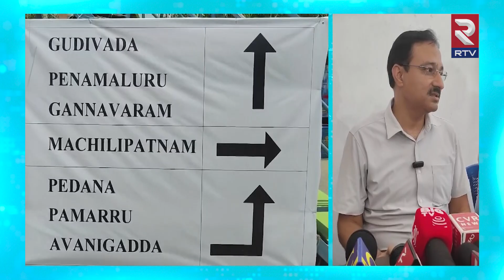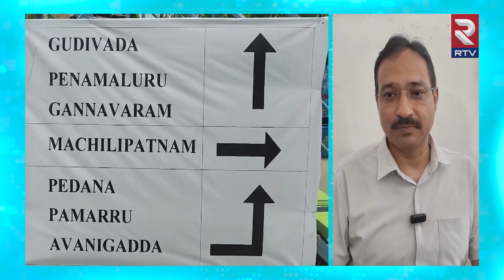ఓట్ల లెక్కింపు కేంద్రాలు పరిశీలించిన మీనా | Mukesh Kumar Meena Visit Vote Counting Centres | RTV